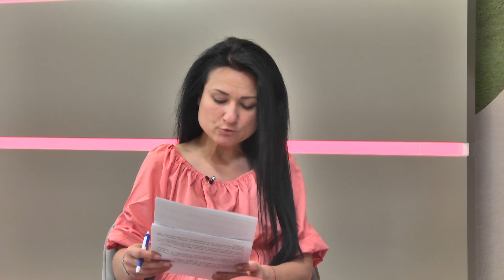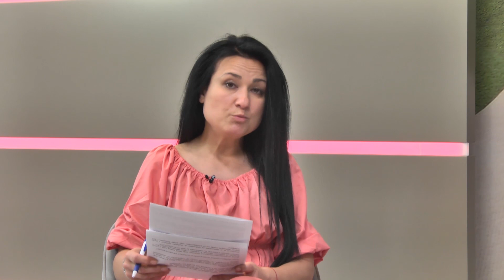RM TV: Скритите герои: Медиците от военния хеликоптер